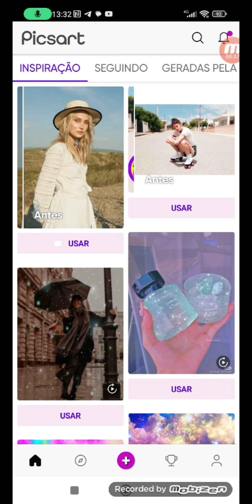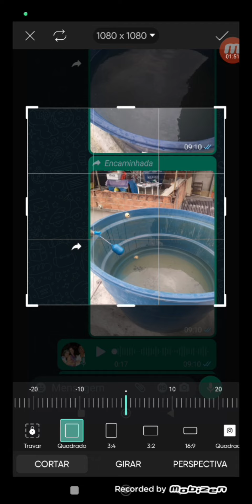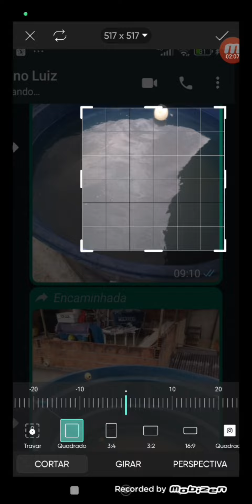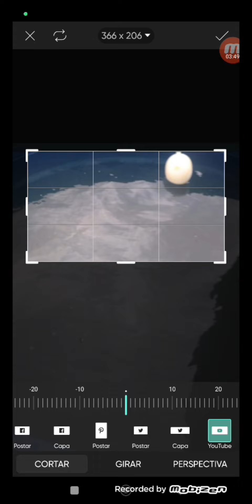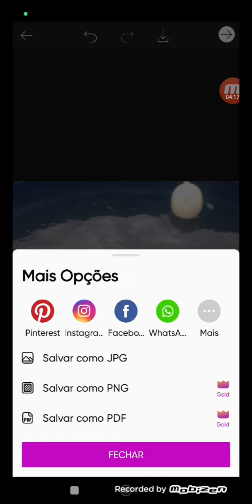Qual é a medida exata para a thumbnail